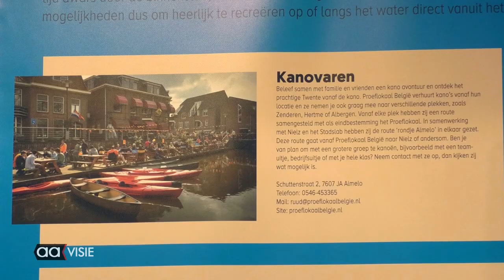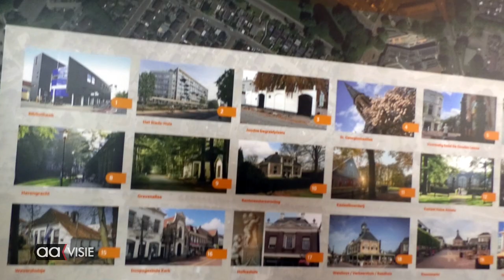Zomerexpositie voor zowel toerist als inwoner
De zomerexpositie van Huis van Katoen &  Nu staat in het teken van de bezienswaardigheden van onze stad. Zowel oude als nieuwe gebouwen met een architectonische achtergrond of gebouwen die deel uitmaakte van het rijke industriële verleden van de stad zijn in deze expositie te bewonderen.

Deze expositie met als motto 'Aan de wandel' is gekoppeld aan een wandelroute van 6,5 kilometer waarvan het boekje met de beschrijving van de gebouwen en route af te halen is bij het Huis van Katoen.